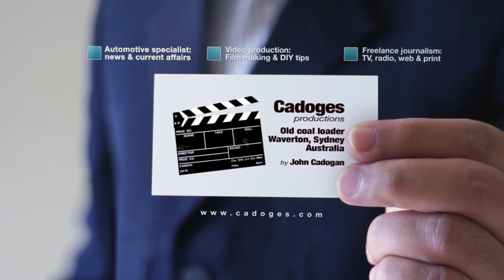Coal Loader Waverton: DSLR Doco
OK - I know, I know. It's not a car review video. I don't generally do 'art' - but it was a tough week. So: art.

The old coal loader at Waverton is a great subject - I'm sure most people don't even know it exists. And I wanted to see what was possible, film-wise, with a cheap Canon DSLR camera, a couple of lenses, a tripod and a cine-slider.

(Just paste the link into your browser; it'll take you straight to that post.)

Sepia conversion was done in the camera.

Please let me know what you think by commenting.